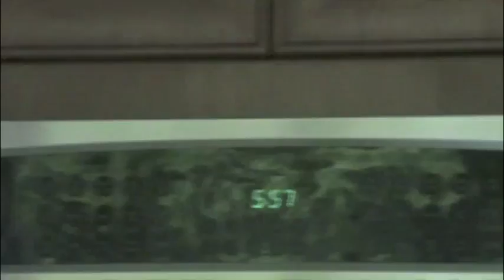TILL THE WORLD ENDS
so this old rememeber when we all thought the world was going to end hahah we r still breathing
its just a bunch of balony lol